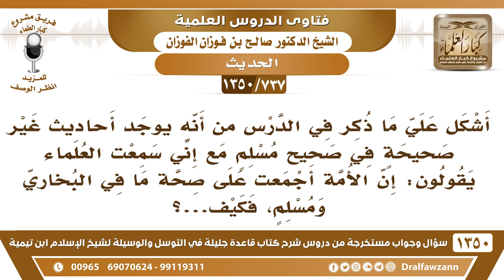[737 /1350] أشكل علي ما ذكر في الدرس من أن صحيح مسلم قد نوزع في بعض الأحاديث؟ الشيخ صالح الفوزان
-[737 /1350] السؤال: أشكل علي ما ذكر في الدرس من أنه يوجد أحاديث غير صحيحةٍ في صحيحٍ مسلمٍ مع إني سمعت العلماء يقولون: إن الأمة أجمعت على صحة ما في البخاري ومسلمٍ، فكيف...؟
 الجواب: هو قال لكم الشيخ، قال: جمهور ما في صحيح البُخاري ومُسلم مُجمع على صحته، جمهوره؛ يعني أكثره، كونه يحصل في حديث واحد أو حديثين مناقشة، قد يكون الحق مع المصنف وقد يكون مع غيره، هذا ما يضر الصحيح، هذا ما يضر بالصحيحين.فالشيخ أجاب على هذا، لو تنبهتم، الشيخ أجاب على هذا، خاف من اللي أنتم قلتموه هذا، هو أجاب عنه قال: جمهور ما في الصحيحين هذا مُجمعاً عليه، كونه نُوقش في أفراد من الأحاديث، هذا عاد يُنظر، قد يكون الحق مع المصنف كما عند البُخاري، وقد يكون الحق مع المُخالف كما حصل مع مُسلم، لكن هذا لا ينقص صحيح مُسلم، ولا ينقص قدر صحيح البُخاري، ولا يُقلل الثقة بهما.
للاشتراك في قناة الشيخ صالح الفوزان
أسئلة وأجوبة من شرح قاعدة جليلة ( 1350 ) مقطع

للاستفسار والإقتراحات والدعم
رئيس الفريق
لمشروع كبار العلماء